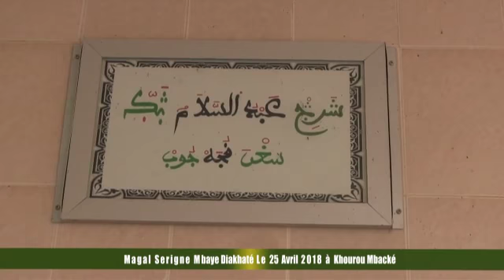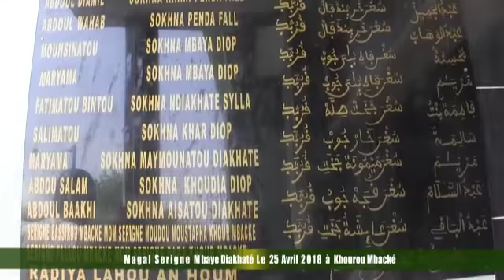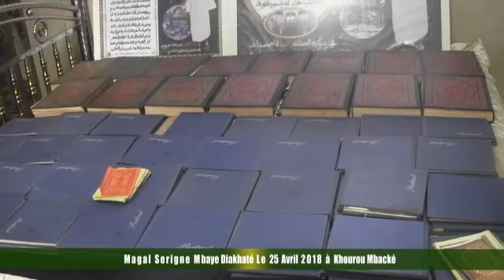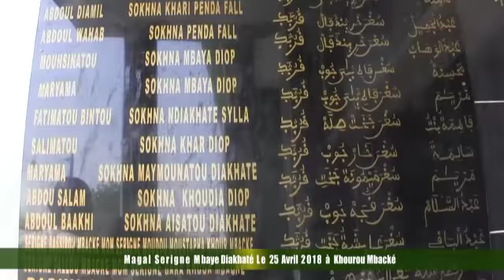Magal Serigne Mbaye Diakhaté Le 25 Avril 2018 à Khourou Mbacké